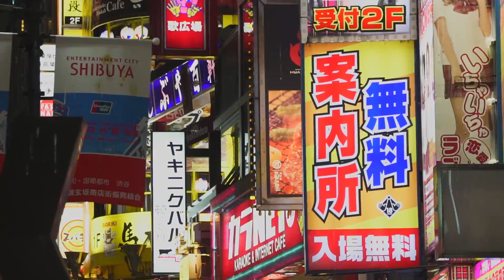Japan Powder With Team Utah Snowboarding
Team Utah Scores The Classic Japow And Gets To Experience The Weirdness of Tokyo